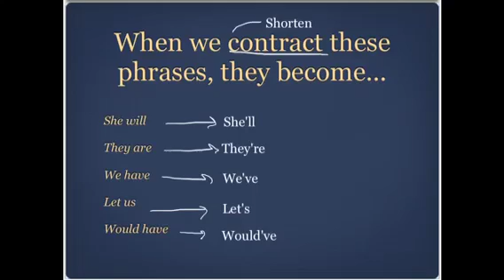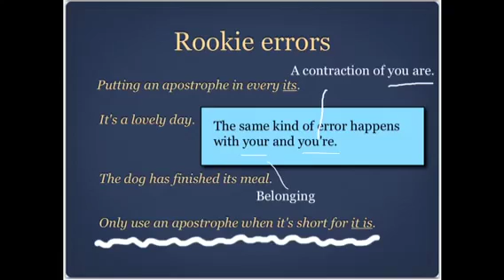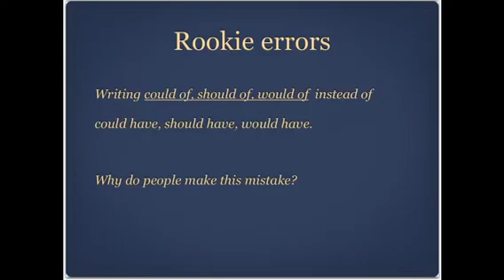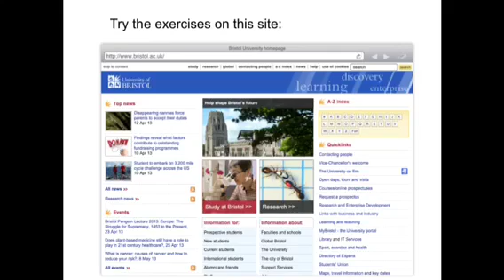How to use apostrophes 1: for contractions